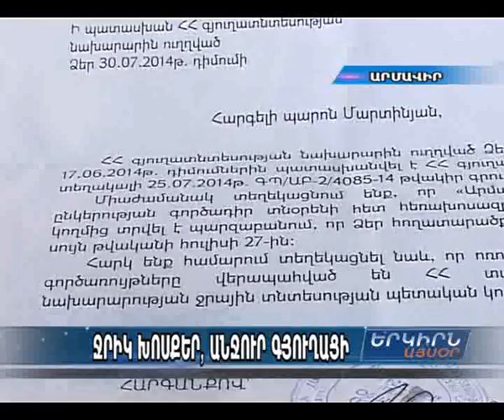Դեղձի այգին ջուր չլինելու պատճառով չորանում է. ոռոգման հարցը Լենուղիում լուրջ է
Արմավիրի մարզի Լենուղի գյուղում է գտնվում Հարություն Մարտինյանի այգին։ Նա իր միակ ապրուստ այգին այս տարի ընդհամենը 4 անգամ է ջրել...